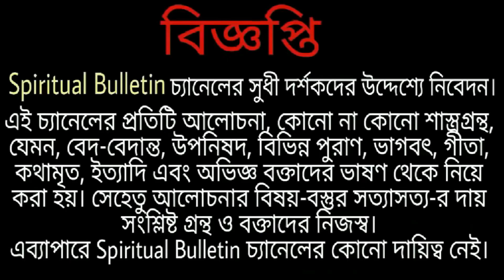অবশেষে জানা গেছে ঈশ্বরের কাছে সেরা প্রার্থনা কিভাবে করতে হয়